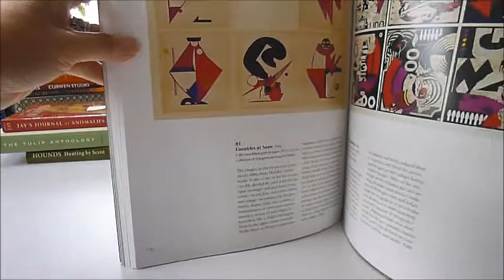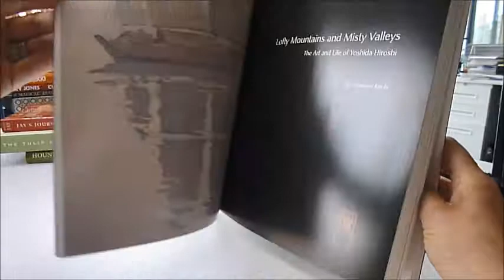JAPANESE LEGACY: Four Generations of Yoshida Family Artists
A 2002 rare first edition exhibition catalogue which Bibliophile has specially imported and which was printed by the Minneapolis Institute of Arts. In 1953, the Japan Society of New York sponsored a 'Yoshida Family Exhibition' which featured 406 woodblock prints by Hiroshi (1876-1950), his wife Fujio (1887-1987), their sons Toshi (1911-95) and Hodaka (1926-95); Hodaka's wife Chizuko (born 1924), and his middle son Kobun (born 1945). This one-family art movement focussed on the 'creative print' (sosaku-hanga) instead of the 'new print' (shin-hanga) movement of which Hiroshi was a leading member. Here are abstractions as well as naturalistic woodcuts, watercolours and oil paintings, printmaking. The family developed their style by studying, teaching and exhibiting in North America as well as drawing inspiration from frequent travel around the world. The eight persons represented in the show for this exhibition catalogue spanned four generations from ancient Japanese tradition to modernity. The Yoshidas can trace their artistic beginnings to the Edo period (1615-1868), when they served as painters to the Nakatsu Warrior clan. They adopted pupils with techniques from Western-style oil painting and the family depicted Africa's exotic animals, birds, nudes and houses from Latin America, created two of the largest woodcuts ever to be printed, one of tigers and the other of an eagle, each measuring about 144 x 199cm, almost 5 x 7 feet! Hodaka produced his monumental wall prints, the largest one Red Wall measuring 112 x 172cm. These and other striking examples make their appearance in glorious colour and large format in this super sized softback. There is a checklist by artist's name and title and the subjects are captivating, be they from nature, abstract design, waterfalls, flowers, colourful woodblocks, two cranes in the Dance of Eternal Love or Lion Attacking Wildebeest, Air Battle in China from 1941 and the Skyline of New York from 1928 to traditional cherry trees and volcanoes in Japan.